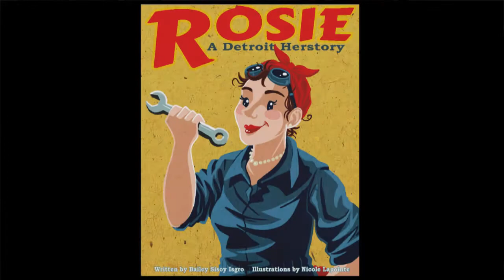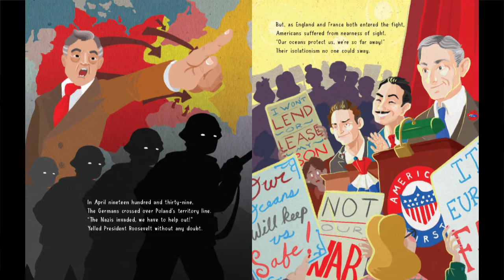Rosie the Riveter teaser trailer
Book trailer for the Rosie the Riveter book coming from Wayne State University Press in August 2018.